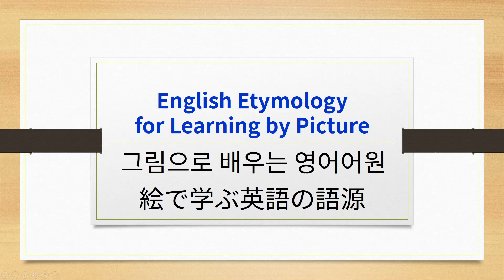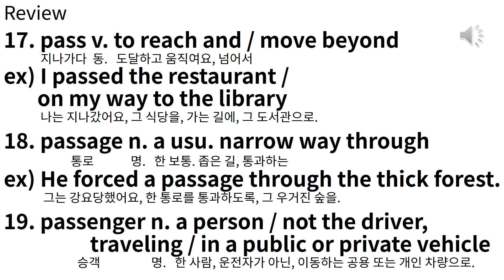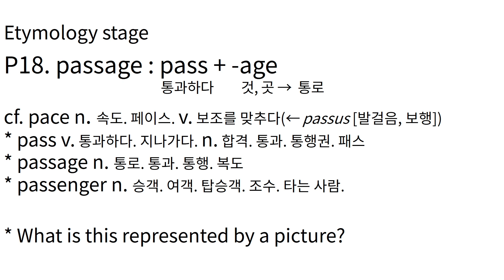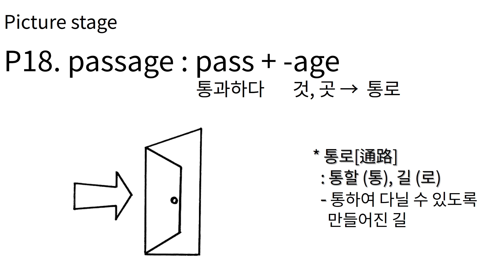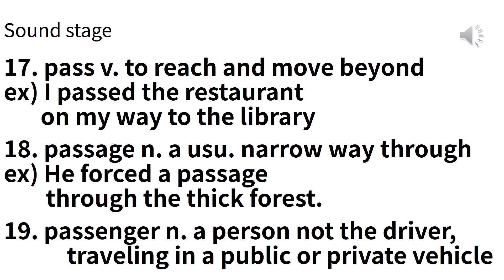E#341 P17~19 pass, passage, passenger 그림으로 배우는 영어 어원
P17~19 pass, passage, passenger